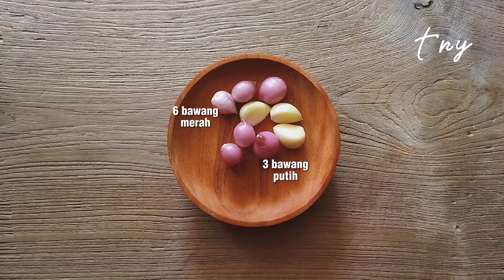Nagih Banget! | Resep Bakwan Kangkung Enak, Gurih, Renyah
Resep Bakwan Kangkung

Assalamu'alaikum

Yuk teman-teman, biar gak bosan kangkung cuma ditumis atau disayur bening, dibikin bakwan aja. Enak banget lho, pasti suka. Bikinnya mudah, murah lagi. Cocok buat lauk maupun cemilan.

Untuk bahan dan cara buatnya, simak videonya sampai habis ya ^^
LIKE dan SHARE jika video ini bermanfaat.

Wassalamu'alaikum
Teman Nasi Yufa